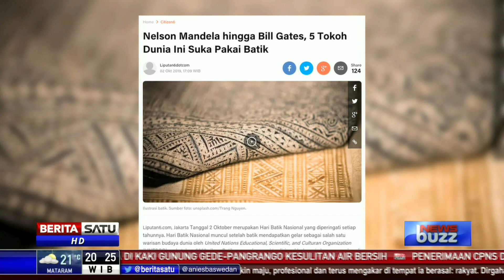Newsbuzz: Berbangga Pada Batik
Facebook.com/BeritaSatu
Youtube.com/BeritaSatu